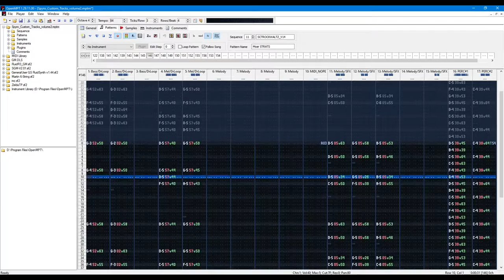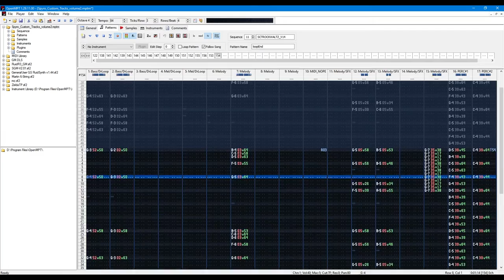Smouldering Mines (titles are still hard ok?) | Spyro Custom Soundtrack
Good enough for the YouTube edition. It's some time since my last post eh?

⚫─═─Samples Used─═─⚫

⚫─═─My Links─═─⚫

Listen on SoundCloud » %SC Link% (you recon mate?)